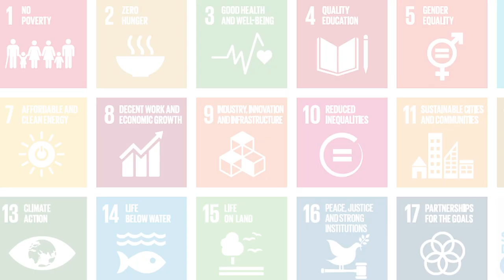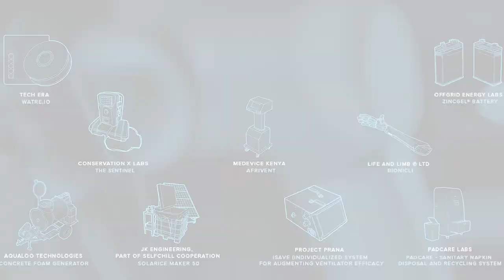ASME ISHOW - Impact.Engineered 2021